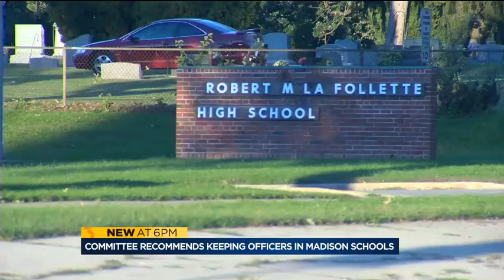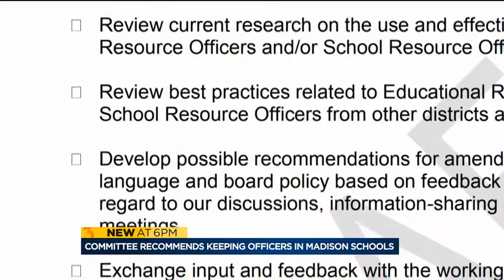Madison committee recommends keeping police officers in schools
Members of an ad hoc committee are recommending keeping educational resource officers, or EROs, in Madison high schools.